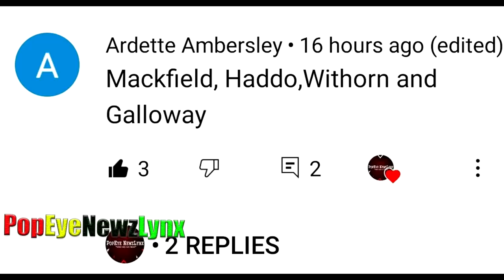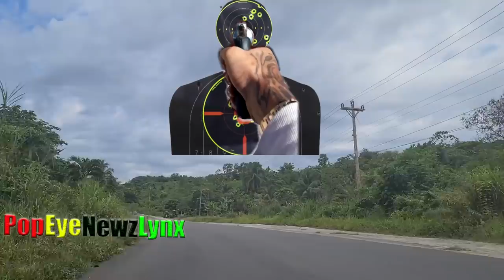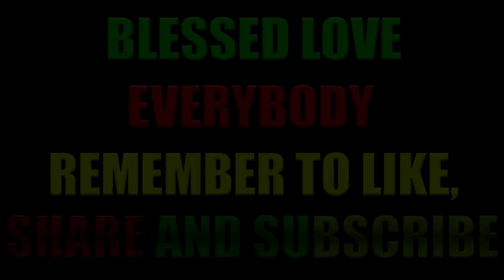Tevin Shaw aka 'Celli' wanted for sh@@ting his 21 yo brother, Hoodlum recorded himself on a HIT job.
Tevin Shaw aka 'Celli' wanted for sh@@ting his 21 yo brother in Adelphi in St. James

Hoodlum recorded himself taking out Everton Peart in Harbour View

Plus more